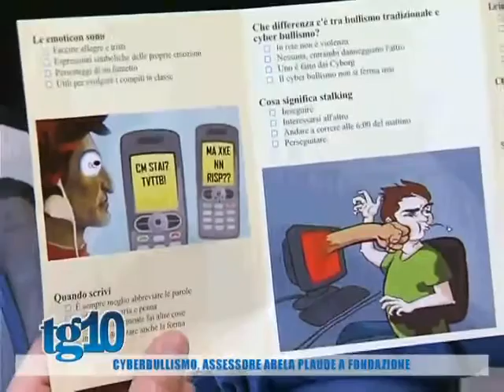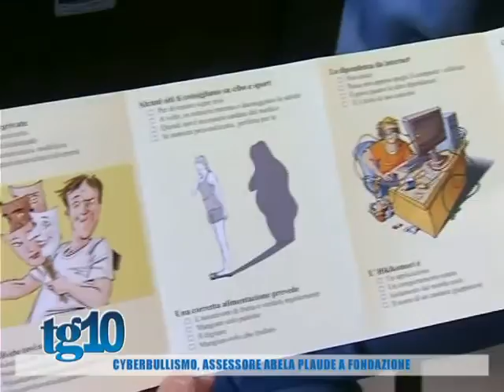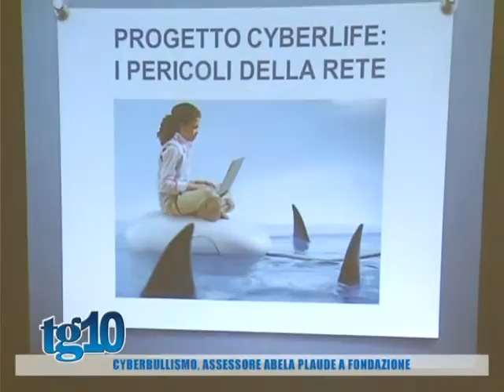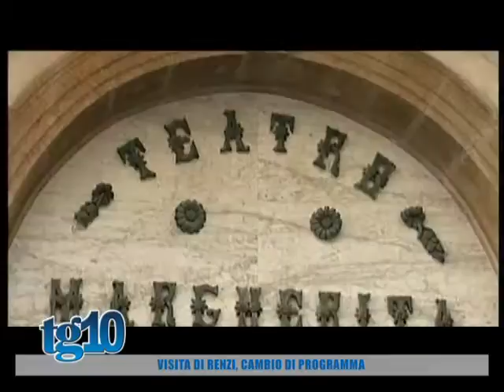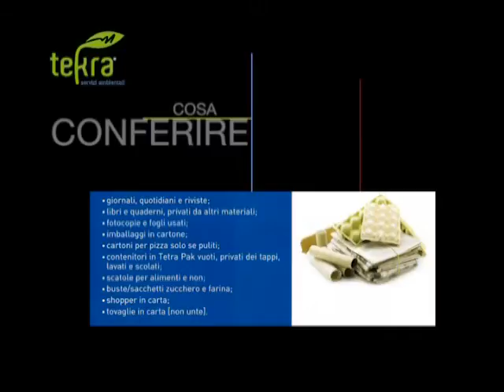Tg10 web del 15.11.16